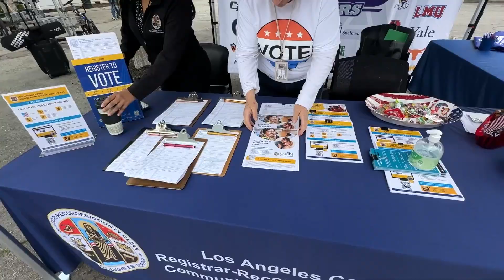LAUSD Snapshot - California Secretary of State Visits Manual Arts High School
We were honored to host California’s Secretary of State, Dr. Shirley Weber in her return to her alma mater at Los Angeles Unified Manual Arts High School to engage students on the importance of civic engagement and the importance of voting for those who are age-eligible.